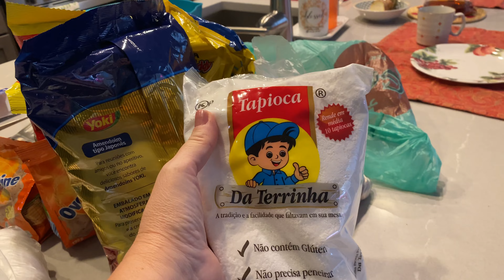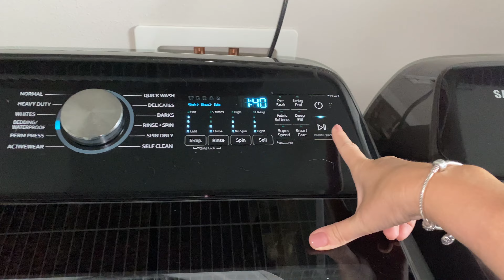Hora de organizar a bagunça da viagem | Vou mostrar tudo o que eu trouxe do Brasil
Olá pessoal. E passa tão rápido. Lá se foram 3 semanas de férias no Brasil. Agora é começar a desfazer as malas e arrumar toda a bagunça que fica quando a gente volta de viagem. Mas foram dias muito felizes e essa bagunça faz parte.
Venha se divertir comigo!

Sobre mim:
Eu sou a Cláudia e moro aqui nos Estados Unidos desde 2018 e criei esse canal para compartilhar um pouco da minha vida aqui, minhas aventuras e descobertas.
Beijos